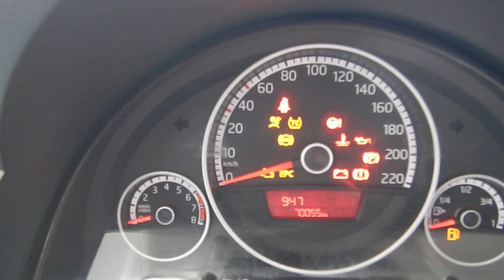Volkswagen UP TSi Move 1.0 12v (Flex) - 2016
MUITO BEM CONSERVADO (ÚNICO DONO) TODAS REVISÕES EM CONCESSIONÁRIA, COM MANUAL E CHAVE RESERVA. O UP TSI É RECONHECIDO PELA QUALIDADE, ECONOMIA E DESEMPENHO (105cv). OPORTUNIDADE PARA VOCÊ QUE BUSCA UM CARRO COMPLETO E ECONÔMICO PARA O USO DIÁRIO